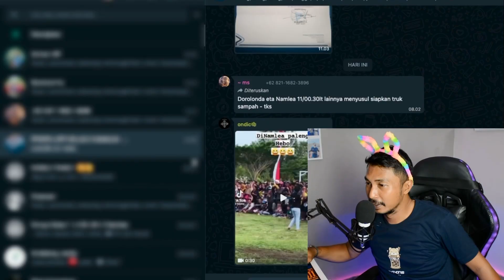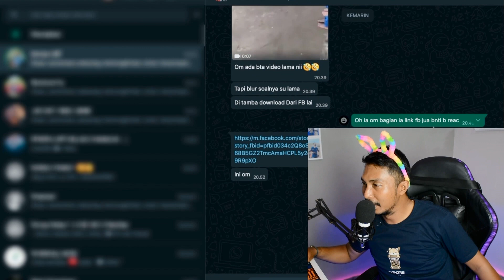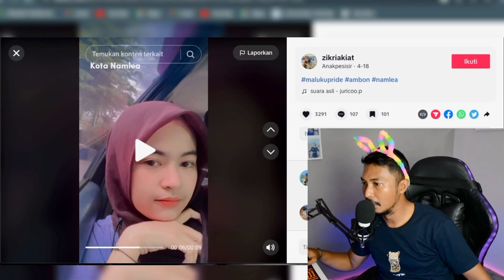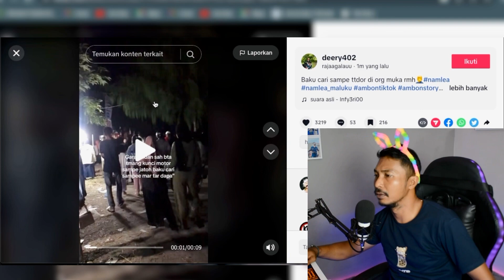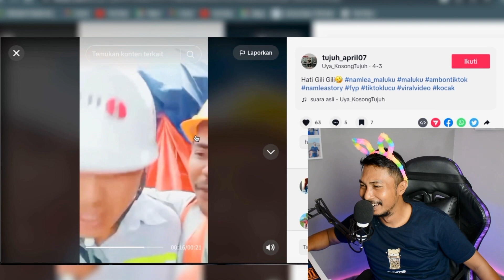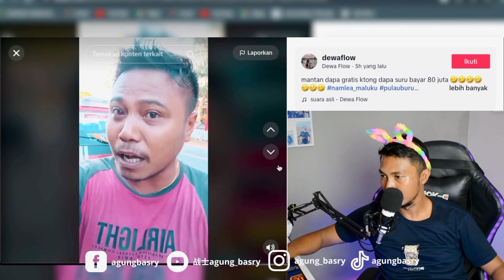Kegabutan Warga Tiktok Namlea Prindapan +62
Bagi kalian Yang Suka dengan Konten dari Chanel Ini Buruan di Subrek aja, dan yang Ingin videonya di reaksen boleh lah di kirim pada link yang sudah di sediakan di bawah

Dan Yang mau tau Aktifitas Terbaru saya Baik Video Berikutnya Atau Kegiatan Seputar.

Agung Basri

Ini kontak Nya